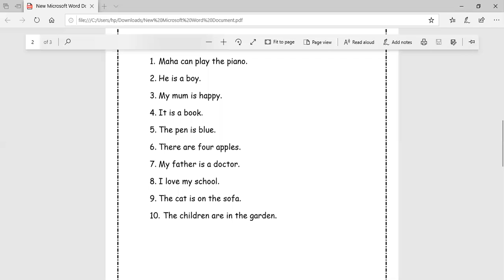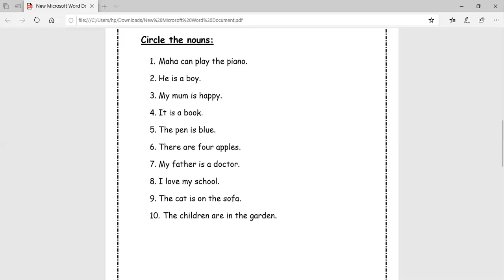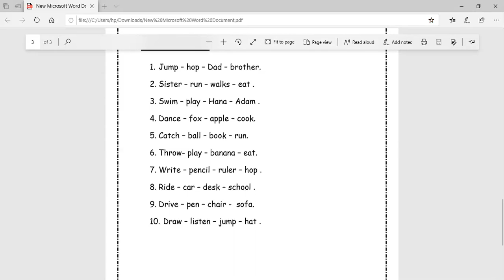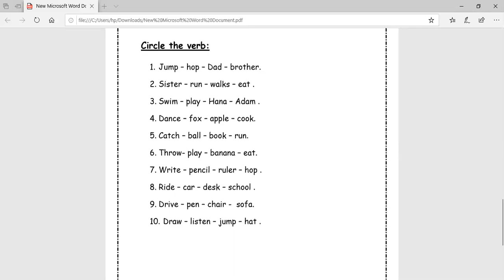prim.1 grammar review sheet